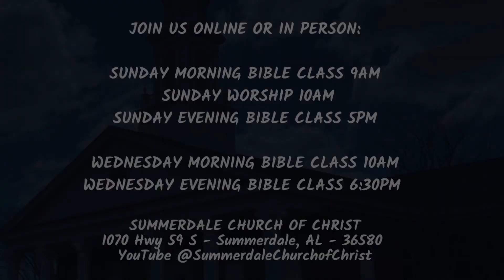ON POINT: August 7 - Proverbs 7:6-7